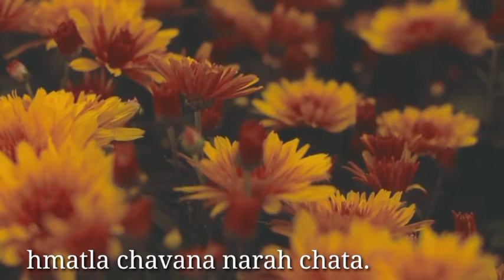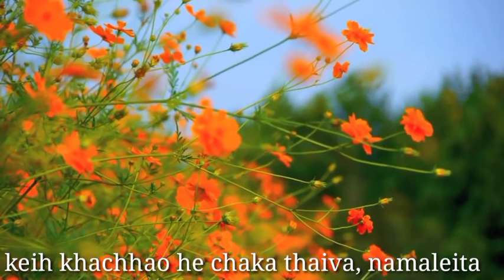Mara New Gospel song.Ngiachhi chakao na